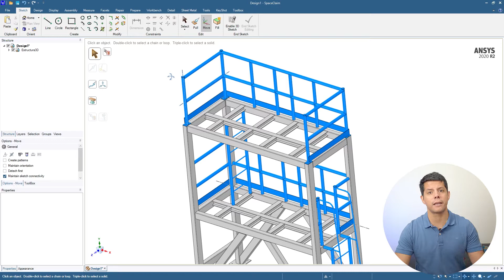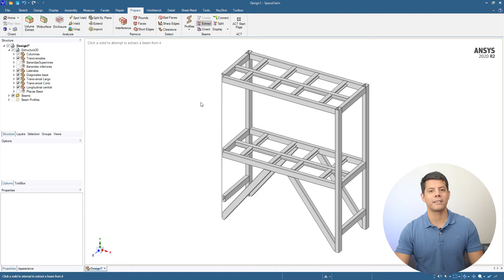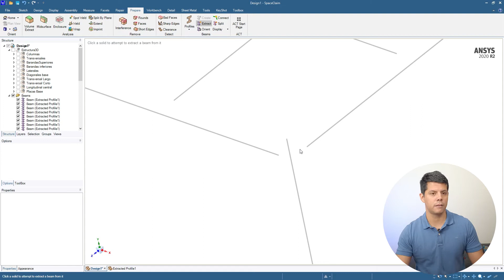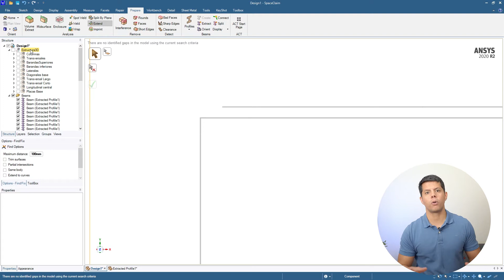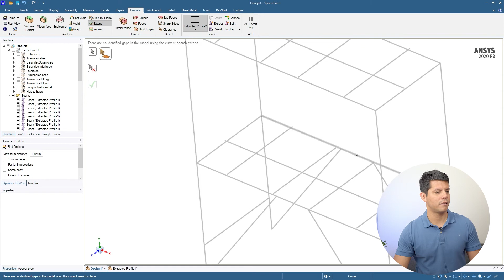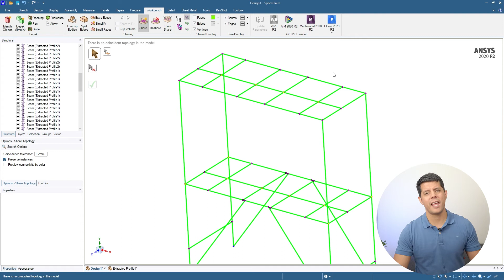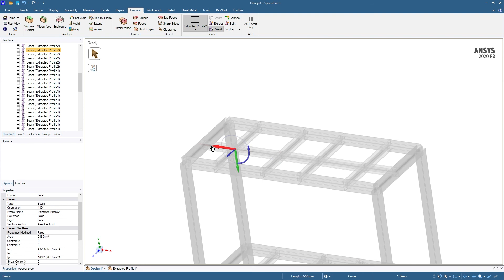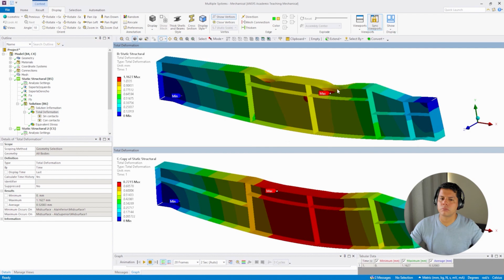Modelos 3D a 1D RAPIDO Y SIMPLE con ANSYS SpaceClaim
En muchas oportunidades pensamos que trabajar  directamente con geometrías 3D es la forma mas rápida de abordar un problema, sin pensar que podemos hacer un mejor uso de nuestros recursos disponibles (hardware y tiempo) transformando nuestros modelos y simplificandolos, de tal manera que podamos conseguir una respuesta rápida y con la precisión suficiente para cumplir con los objetivos que desemos conseguir.

En este video te comparto una forma RÁPIDA y SIMPLE para simplificar un modelo 3D a 1D (siempre que se pueda hacer) empleando el ecosistema de las herramientas ANSYS.

Registrate a mi lista de contactos para mantenerte informado sobre nuevo contenido